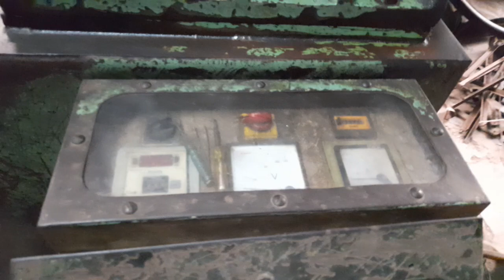400gram plastic injection moudling machine ( vishwakarma make) 8284089101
vishwakarma make plastic injection moudling machine Capacity:400gram ,running condition